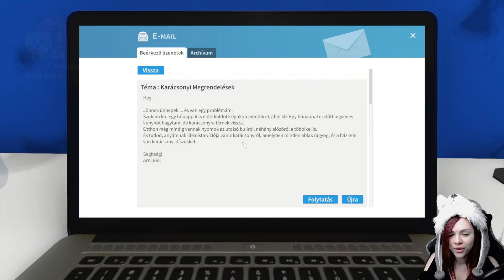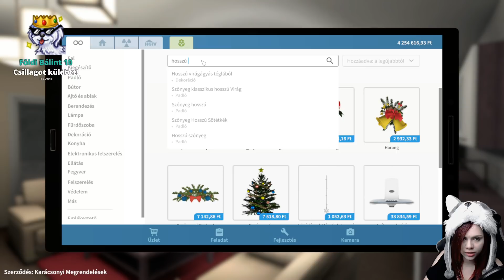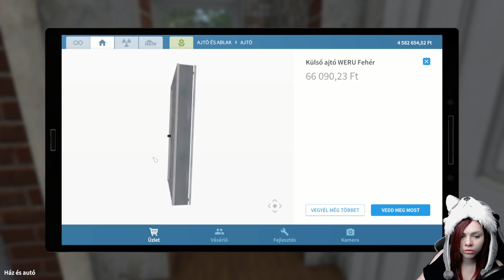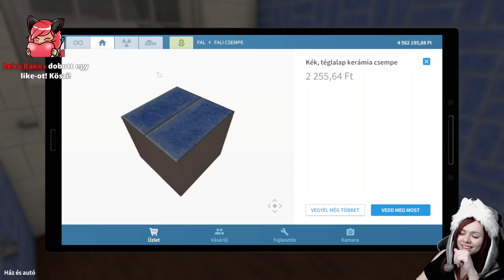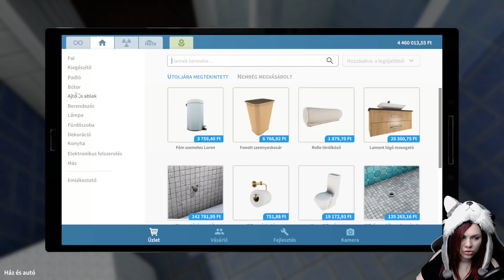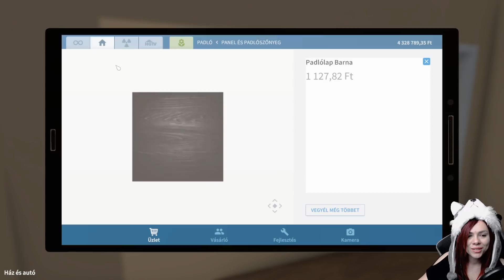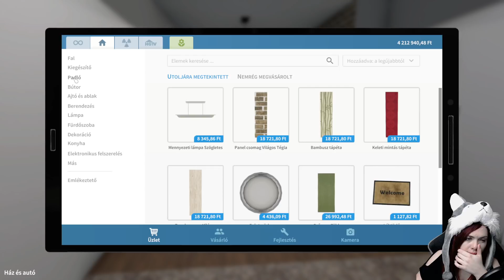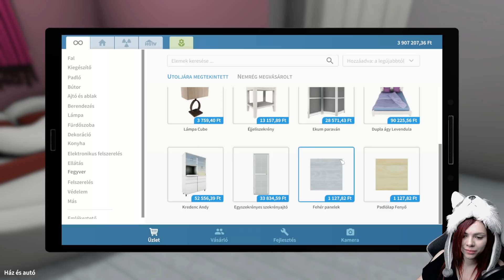Egy különleges felújítás! - House Flipper #6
FONTOS: A livestream Facebookon volt, ha nem szeretnél lemaradni az élőadásokról kövess be ott is